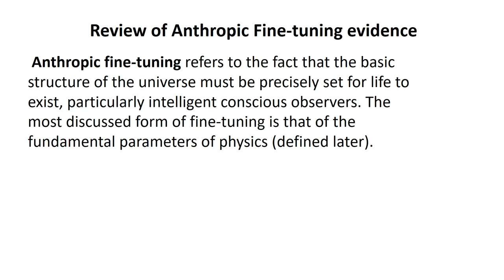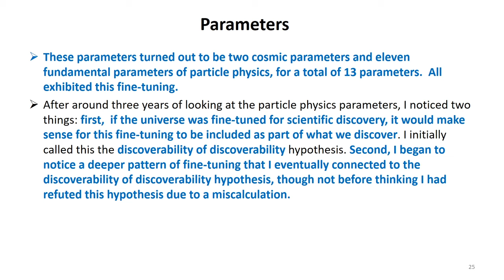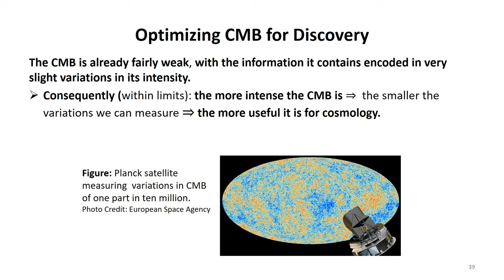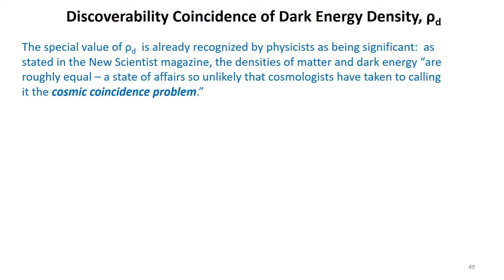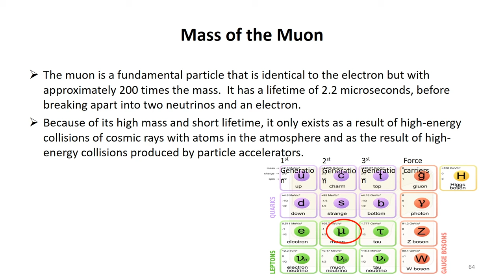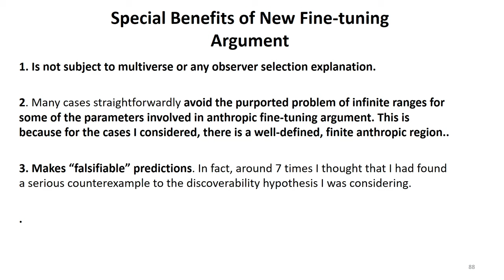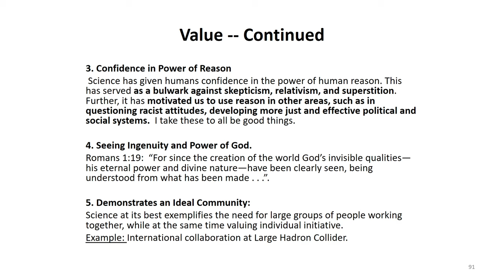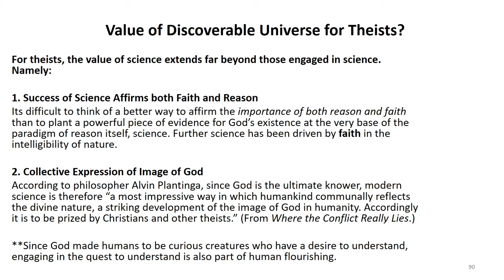APU's Sophia Forum - Robin Collins, PhD - The Fine Tuning of the Cosmos for Scientific Discovery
Robin Collins, PhD discusses how "The fine tuning of the universe leads to scientific discovery. After there is a panel discussion with "fine tuning skeptic" Dr. Neil A. Manson.